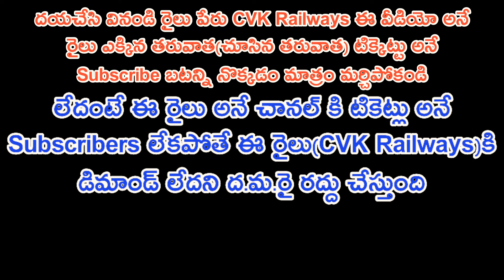Nandyal Nellore Passenger||నంద్యాల నెల్లూరు పాసెంజర్||Vai Obulavaripalli Krishnapatnam Railway Line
Nandyal Nellore Passenger
Vai

vai#krishnapatnam obulavaripalli.

Please Provide New Trains Between Nandyal And Nellore
And Kadapa Nellore Passengers